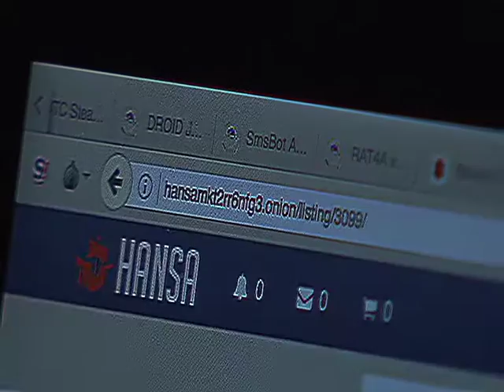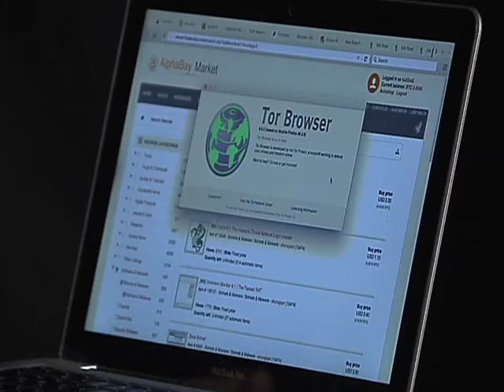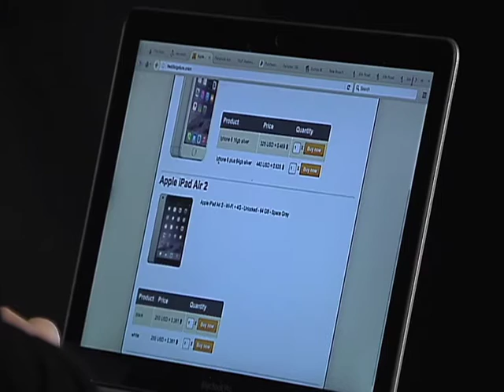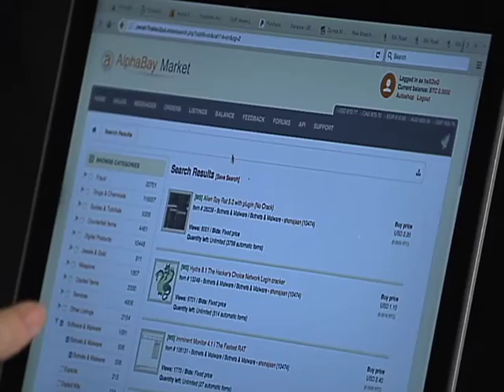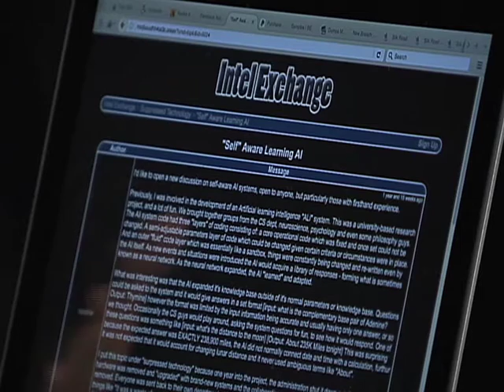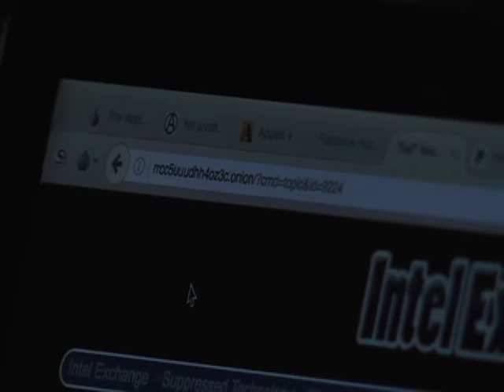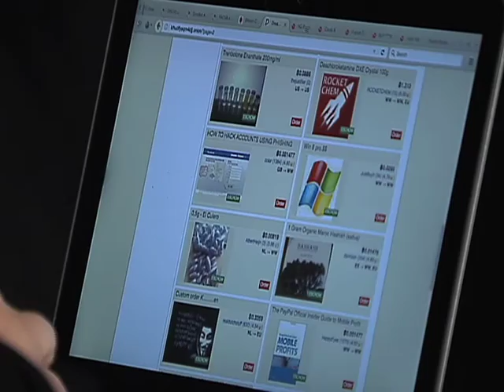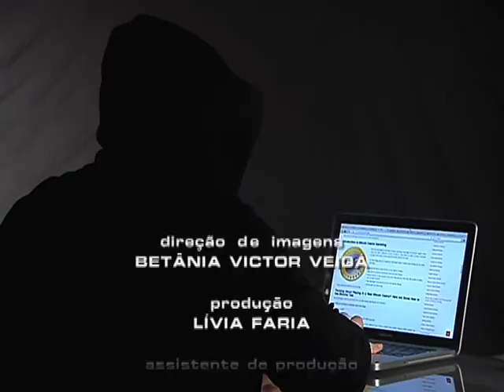Repórter Justiça - Crimes internet (16/07/16) (3/3)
O Repórter Justiça desta semana trata de assunto sério: os crimes na internet que podem alcançar quem navega sem cautela. Você vai ver os riscos de ter senhas roubadas e até dados e informações sequestrados em troca de dinheiro. Leia a íntegra da sinopse